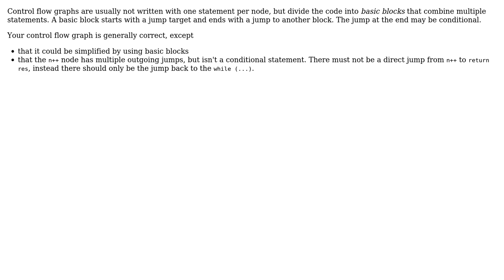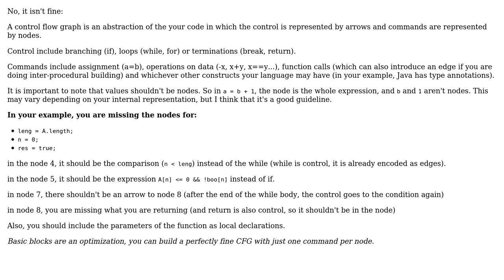Software Engineering: Creating a control flow graph for a given function (2 Solutions!!)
Software Engineering: Creating a control flow graph for a given function

With thanks & praise to God, and with thanks to the many people who have made this project possible! | Content (except music & images) licensed under CC BY-SA | Music | Images & others | With thanks to user seriousquestions user Glorfindel user eyesima user amon and the Stack Exchange Network Trademarks are property of their respective owners. You are responsible for your own actions.